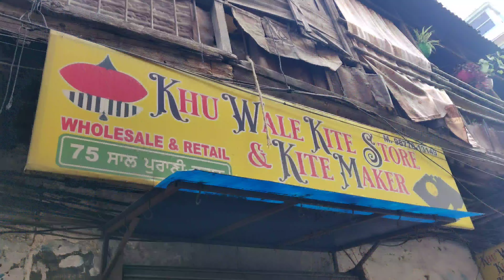Pehalwan de Amritsari kulche😋😋and Harmandir sahib gurudwara 🙏🙏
vlogs about travel and exploring different places, Hoping you will
like it. Well i try to be as much as regular i can but i also need the
support from you, So do like my video and share as much as you
in the next video.